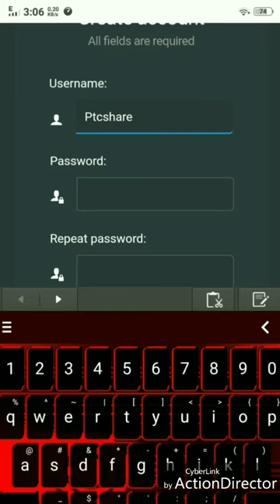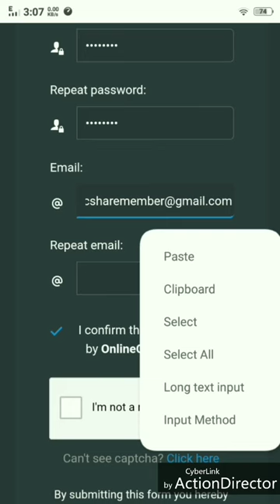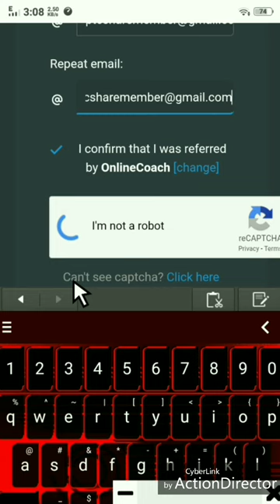Guide To Register In PTCSHARE!! JOIN NOW!!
BIGGEST OPPORTUNITY IN 2019!! EARN MONEY WHILE @HOME🤑🤑🤑🤑🤑.

MORE BAPS!! MORE PAID ADS!!

Note: To Receive More PAID ADS, you Need More BAPS ( Bonus Ad Points )

- To Get More BAPS, Buy for as low as $1 and you will receive 2, 360 BAP

WAYS TO EARN

√ Promote Ads and Earn Money

√ View Ads

√ Play Games

√ Complete Offers

√ Refer Friends

√ Collect More "BAP - Bonus Ad Points" To Receive More PAID ADS

* Available In Bitcoin, Litecoin, Perfect Money, Payeer & Solidtrustpay

* Min. Withdrawal : PM, PAYEER & LTC ( $1 )

* Min. Withdrawal : BTC & STP ( $10 )

* Make sure to Activate your Account by clicking the Activation link on your email that will send the Website...
Join Now and Earn REAL CASH🤑🤑🤑!!